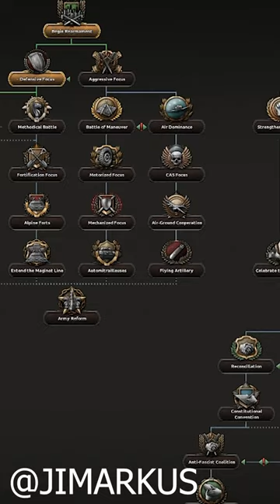HOI4 Can France WIN in 1939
Hearts of Iron 4 France, can we win as france if we start in 1939?  Let me know if you have